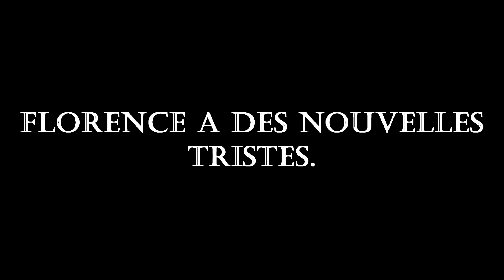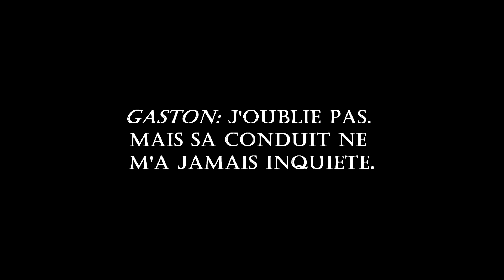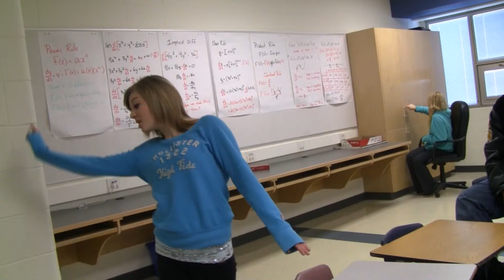Florence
I am a teacher. This video is used solely in my teaching practice.

Notwithstanding the provisions of sections 17 U.S.C. § 106 and 17 U.S.C. § 106A, the fair use of a copyrighted work, including such use by reproduction in copies or phono records or by any other means specified by that section, for purposes such as criticism, comment, news reporting, teaching (including multiple copies for classroom use), scholarship, or research, is not an infringement of copyright.

Lastly, the effect of the use upon the potential market for or value of the copyrighted work.